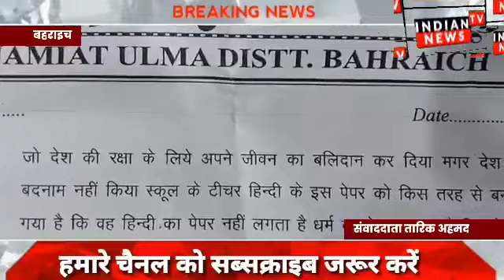बहराइच कक्षा 9 के प्रश्न पत्र में मुस्लिम समुदाय को लेकर पूछा गया आपत्तिजनक सवाल | Indian Tv News